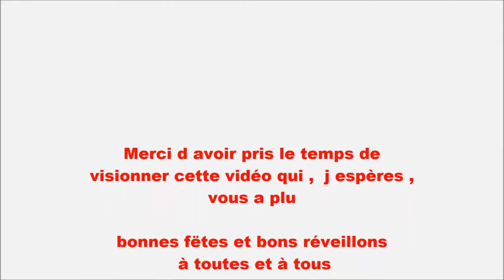descente en rappel du père noël et de ses lutins depuis les toits de la cathedrale de bayonne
Dans le cadre des festivites de noel , voila  la descente en rappel depuis, les tois de la cathedrale de Bayonne  , du pere noel et de ses lutins